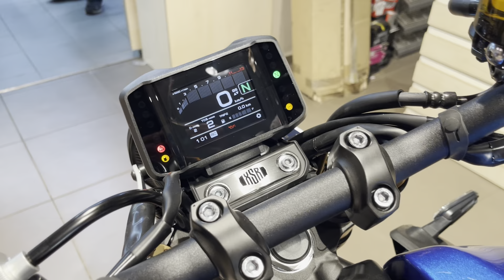Yamaha XSR 900 2022 Legend Blue / Unboxing